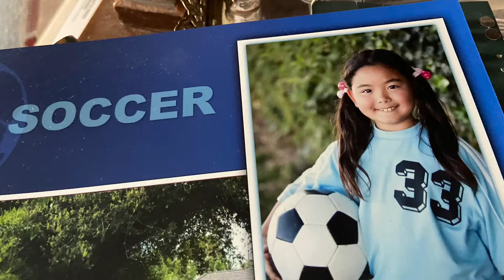Dead Moon Night by; Dead Moon (Fred Cole) 💀 🌚 Cover by; Nathan Trevor Wilds © LS 😜 Random Photos.